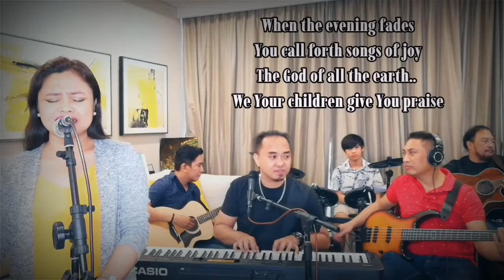Magnificent Cover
Trust in the Lord(A) with all your heart
    and lean not on your own understanding;
6 in all your ways submit to him,